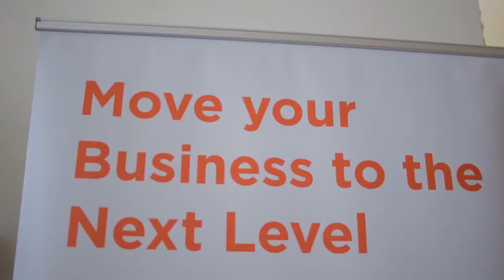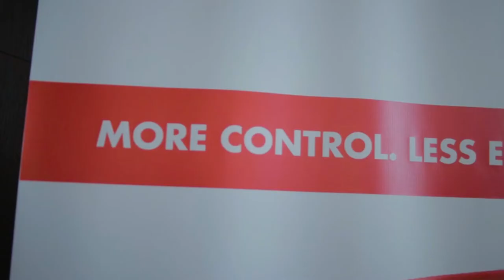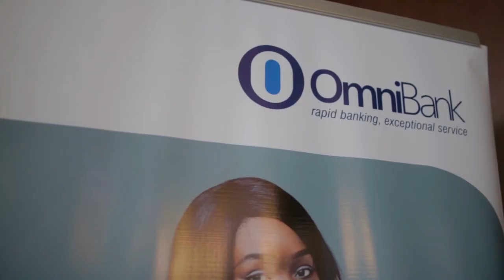Ghana CEO Summit 2017 Highlights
Catch up with the highlights of the Ghana CEO Summit 2017.